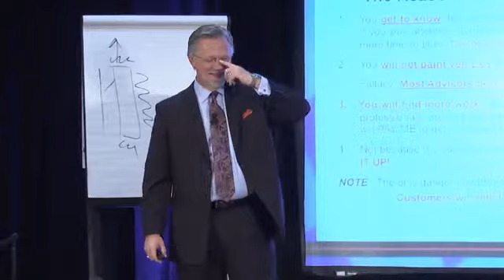Hump Day Fall Series #3: Guaranteed 3 10ths Increase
Something as easy as this, when incorporated into your service drive, can produce at least a 3/10ths increase immediately.

Jeff Cowan for the private use of our audience. Any other use of this video or any pictures, descriptions, or accounts of this video or information herein without Wm. Jeff Cowan’s written consent is prohibited.